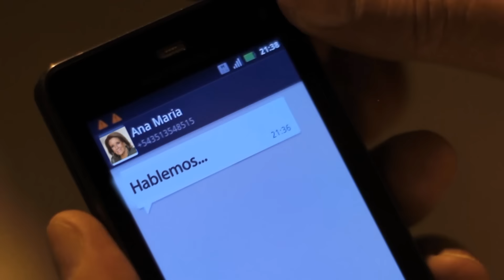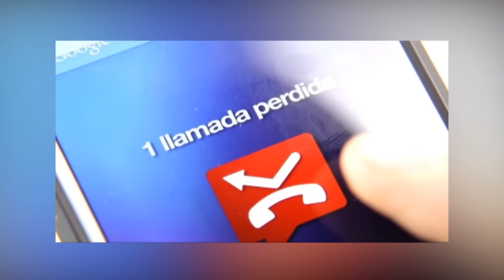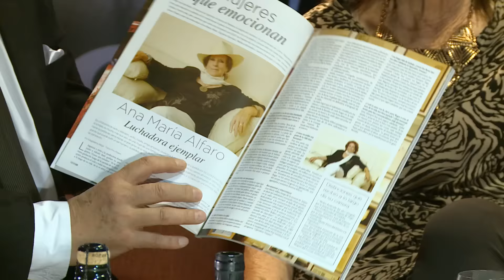Como dos Extraños - Cristina Schwander